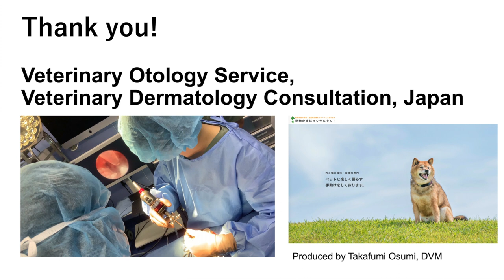[Cat] Comparison with cheap video otoscope image quality/[猫]安価なビデオオトスコープ画質との比較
This video is of two types of video otoscope that I use in Japan. Each can use according to the cost performance.
The expensive otoscope is this product: IMAGE1 S™ HX/Karl Storz
The cheap otoscope is this product.
この動画は日本で私が使っている２種類のビデオオトスコープの動画です。それぞれ、コストパフォーマンスに見合った使い方ができます。
高額なオトスコープはこちらの製品です。
・IMAGE1 S™ HX/Karl Storz
安価なオトスコープはこちらの製品です。

Sound: Hickory Hollow/Dan Lebowitz

This English text was translated by Google Translator and modified by Grammarly.
この英文はグーグルトランスレーターで翻訳し、Grammarlyで修正したものです。

These videos are made based on Japanese law with the consent of the owner.
これらの動画は飼い主の同意を得た上で、日本の法律に基づいて作成しております。

Content Warning
This video contains images of blood, incisions, and animal organs. If you do not wish to see these images, or if they will make you feel sick, please close the video immediately.
閲覧注意
この動画は，動物のビデオオトスコープ診療の動画であり，一部で出血、切開、臓器などの映像が含まれております。苦手な方や途中で気分が悪くなった方は，速やかに動画を閉じてください。

Produced by Takafumi Osumi, DVM
Veterinary Otology Service, Veterinary Dermatology Consultation, Japan